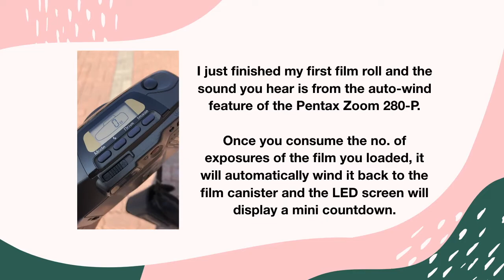FilmPhotography: How to unload and load film for Pentax Zoom 280-P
I bought this Pentax Zoom 280-P online for a relatively cheap price. I have just started on film photography and I wanted to try out point and shoot cameras first before investing on a more heavy duty film camera.

This camera is not that compact and uses 2 CR123 battery. It means it's slightly heavier than your typical plastic bodied disposable camera like the Fujifilm Simple Ace and the Lomography Simple Use.

This camera has a built in flash, auto-wind feature, self timer, continuous shot, and multiple exposure features. I still have to send my first 35mm film roll used for this camera to the lab so I can't say much yet about the quality of the photos.

Nevertheless, as one of my first purchases, I am quite satisfied with this one. It seemed to be in a really good condition and working perfectly. I'll do a separate review once I have my film developed.